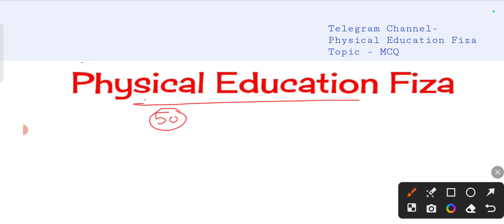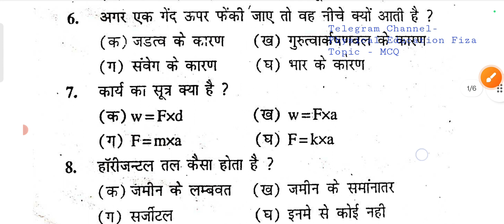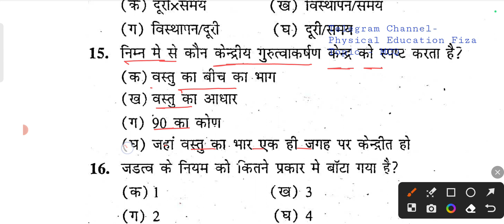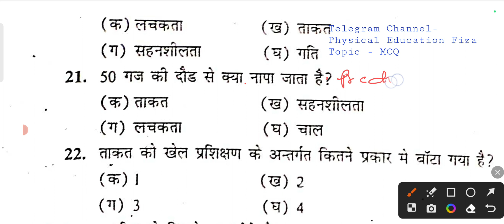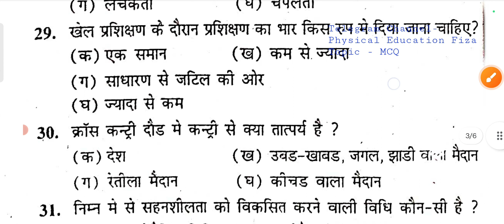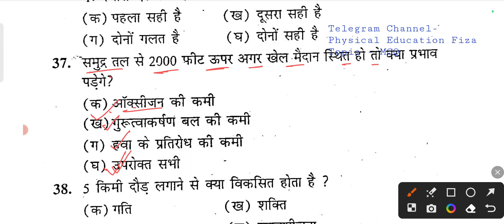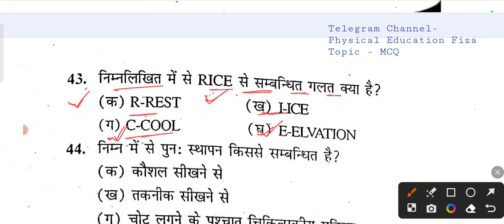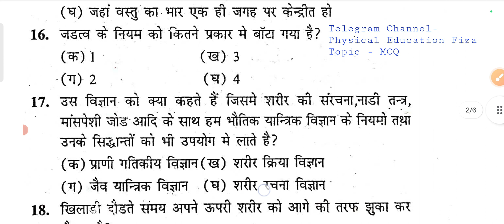Physical Education for all exams |UPTGT/MP/BIHAR STET/EMRS/NVS/Haryana/KVS#88 by Rajesh Sir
Telegram channel links 👇 Book, PDF question paper, Dowenload कर सकते हैं

Practice set 20*30Questions =600 Questions with explanation 1000 QUESTIONS,🥰🥰🥰

Best Practice set 📌

Best MCQ ke liye playlist Jarur denkhe..
physical education modal paper mcq

question paper
rajesthan general paper
football MCQ
# Rajesthan TGT
# mptgt
up TGT
jharkhand TGT
# Bihar tgt
rajasthanpti TGT
Jharkhand TGT
# Bihar tgt
ugc net physical education paper 2023
ugc net paper 2 physical education
physical education net exam question paper
up tgt physical education question paper
haryana tgt physical education paper
bihar physical teacher vacancy
physical education teacher vacancy 2023
bihar physical education teacher latest news
Bihar sharirik shiksha questions
Bihar physical education MCQ